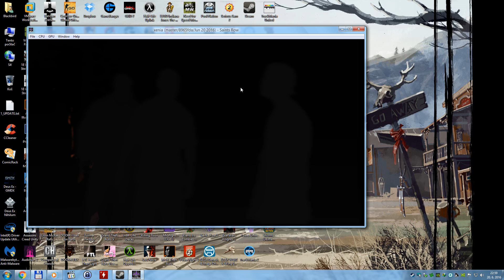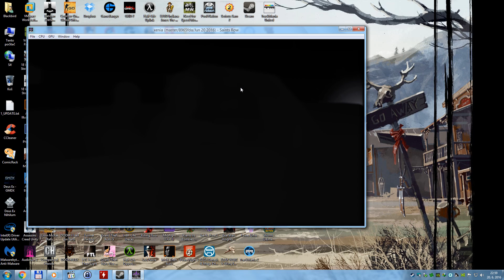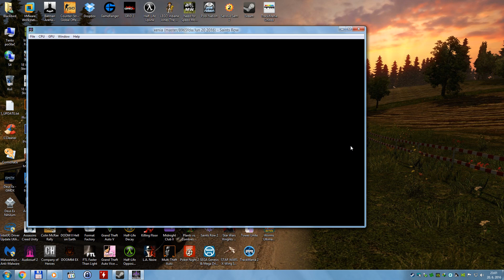Xenia (360 emulator) - Saints Row 1 on Windows 8.1 x64 INGAME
The game gets ingame now!